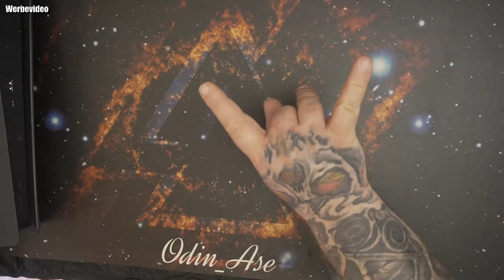Hardware | PlayVital Horizontale Tasche für PS5 Staubschutze Hülle Spritzwasserdichte